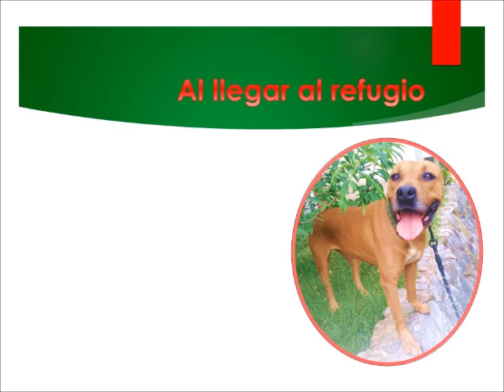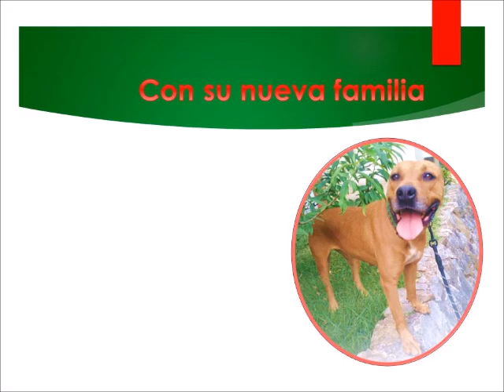Adopta, no compres - Hela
Animal AWARE (Animal Welfare Association - Rescue/Education) is a non-profit, non-governmental charitable organization for the rescue and welfare of abandoned or abused animals. It was founded in 1998 in Guatemala by Xenii Nielsen (USA), Gina Illescas (Guatemala), and Pamela Hirst- Prins (England).
Our mission:

Our mission is to reduce the suffering and improve the lives of domestic animals in Guatemala.